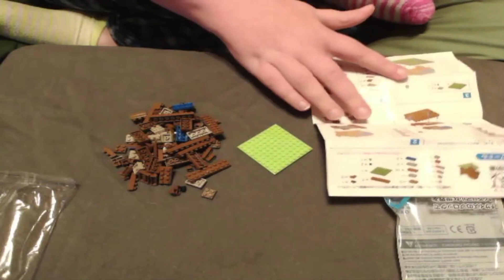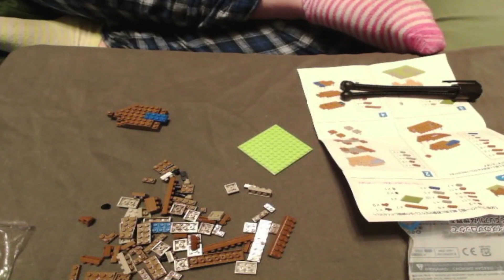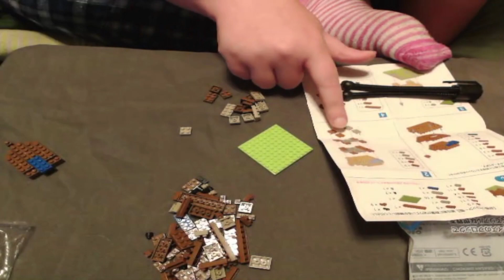Meeps Builds: Petit Blocks - Toy Poodle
Time to build a toy poodle from the Daiso Petit Blocks package which is No. 4 from the Friends of Dogs and Cats Series!